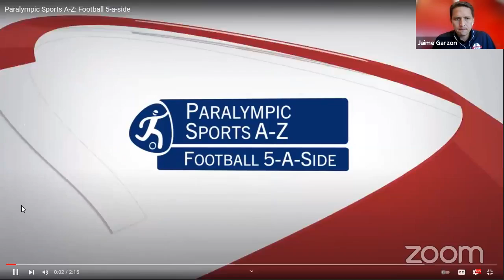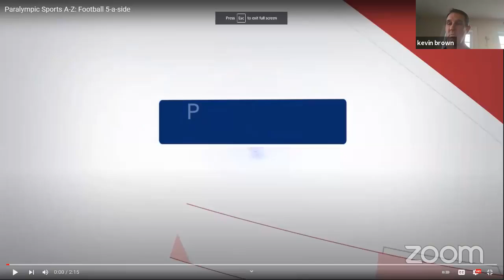2021 National Blind Sports Week - Blind Soccer Panel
Joining USABA Blind Soccer Manager Jaime Garzon on the panel is referee Skye Arthur-Banning, coach Tim Taylor, and athletes Kevin Brown and Bailey Martin as they talk about this growing sport and USABA's efforts to build Blind Soccer programs in the U.S.